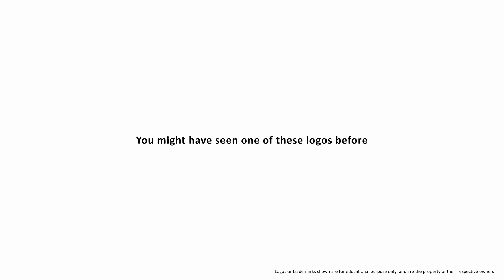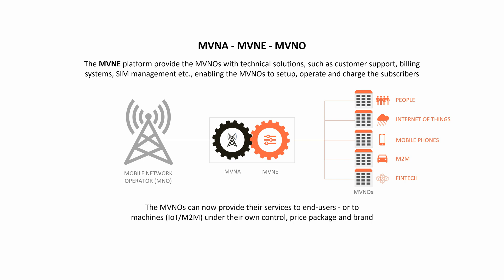What is MVNA MVNE MVNO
A quick and basic introduction to:

MVNA (Mobile Virtual Network Aggregator)
MVNE (Mobile Virtual Network Enabler)
MVNO (Mobile Virtual Network Operator)

Often described as smaller operators, they provide mobile services similar to mobile operators, and are known as mobile virtual network operators, or MVNO

First launched in the UK in 1999, MVNO's has spread across the globe, and at the end of 2019, there were more than 1300 MVNOs, in 82 countries.

Opposite normal mobile operators, a MVNO does not own spectrum, or radio network infrastructure (mobile antennas)

Instead, they buy wholesale access from a telecom network operator, or through an entity known as a Mobile Virtual Network Aggregator (MVNA)

A MVNA buy wholesale access from a telecom network operator, on behalf of several MVNOs, in order to achieve a large discount, and then resell, the network access to each individual MVNO.

The MVNE platform provide the MVNO's with technical solutions, such as customer support, billing systems, SIM management, and so on. enabling the MVNO's to setup, operate and charge the subscribers.

The MVNO's can now provide their services to end-users, or to machines (IoT) (M2M), under their own control, price package, and brand